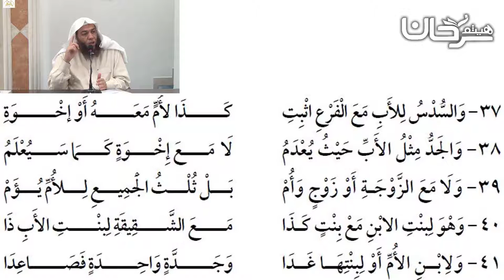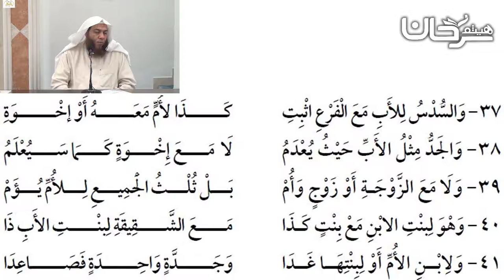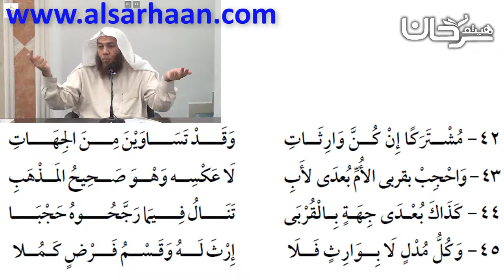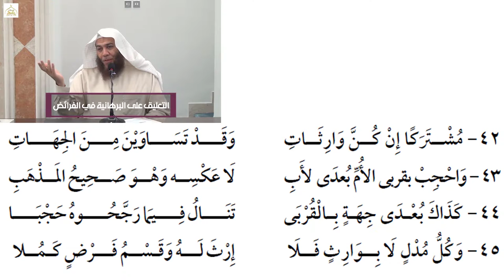79/20 باب من يرث السدس.